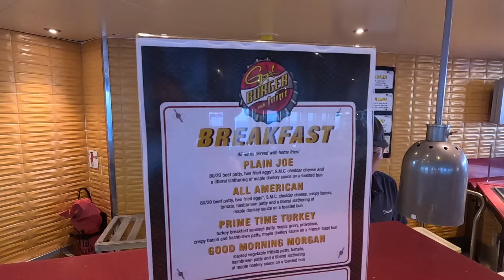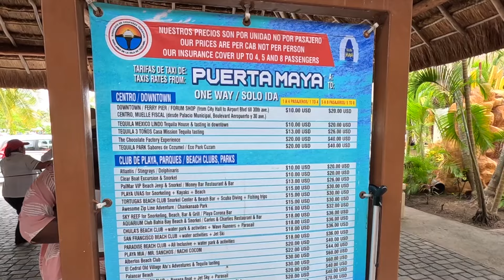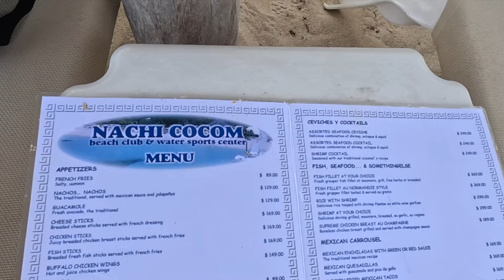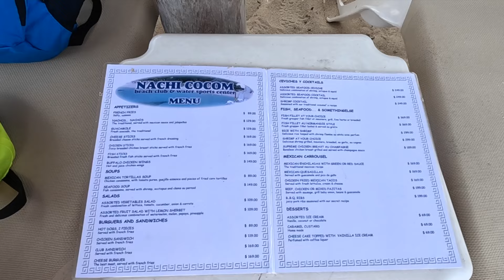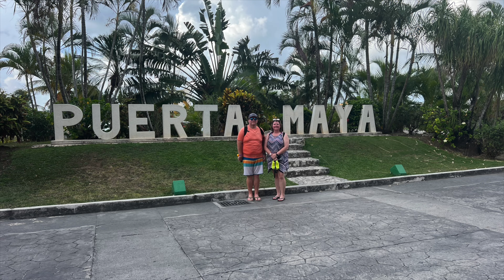Is this ALL-INCLUSIVE better than Mr. Sanchos? | Carnival Sunrise Day 3 | Cozumel, Mexico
In this video, we set out to explore a new to us All-Inclusive beach club! Any guesses? HaHa. Here's a clue. It wasn't Mr. Sanchos!! Come along with us as we spend the day enjoying a beautiful beach all to ourselves! This beach club definitely should be on your list!

Please click the link below if you are interested in prices and more information.

Here's the link for our dry bag!

I would love to help you book your dream vacation.

Share in our laughter, our challenges, and our triumphs as we navigate the world one adventure at a time.

Check out other goodies here-get our Amazon travel favorites (earns commission), services we offer, and money saving apps

or use the code: AMANDA31237

Save money on gas!